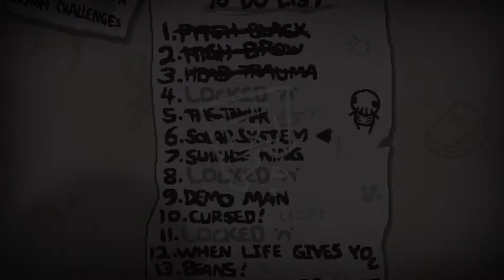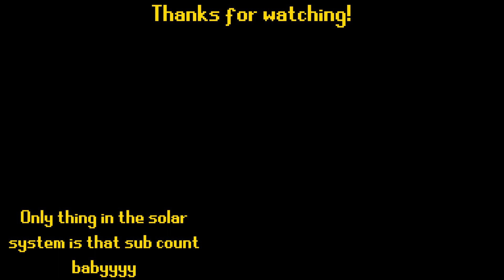BSAA Jones Plays: Binding of Isaac Repentance Episode #30: Solar Whifftem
Astronomically unfortunate.